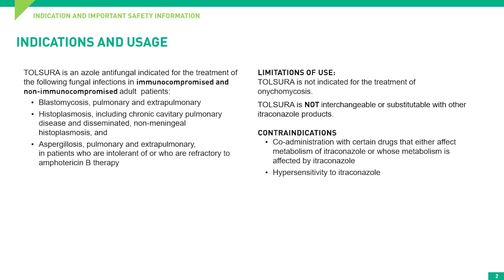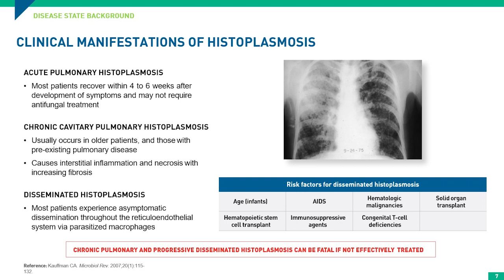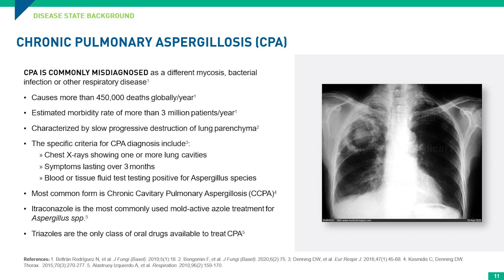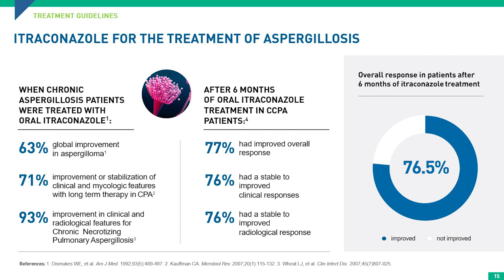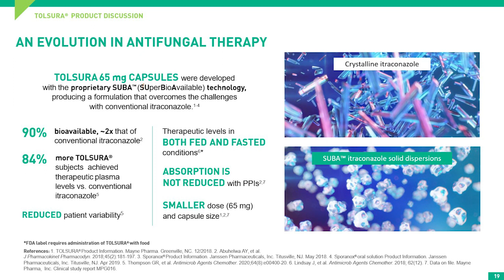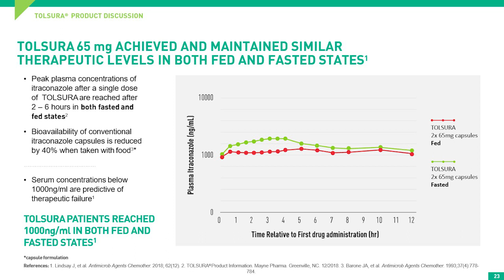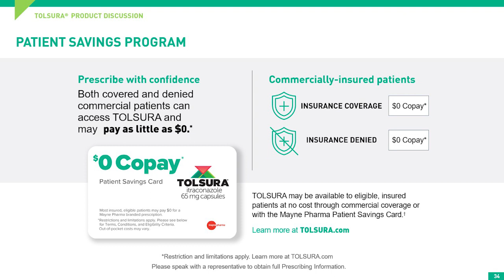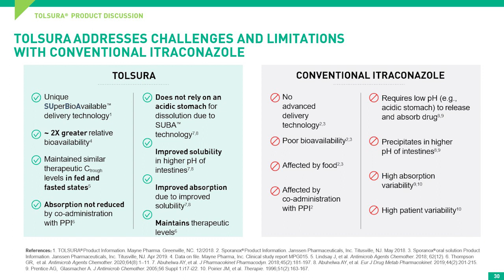What Was Old Is New Again. A Novel, More Bioavailable Antifungal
Following a brief disease state overview, an expert in diagnosing and managing systemic fungal infections will share how advanced delivery technology has repositioned a mainstay in antifungal therapy for use in a wider range of patients for whom other formulations are unreliable or not well tolerated.

Speaker:
Shyam Subramanian, MD, FCCP
Division Chief, Pulmonary, Critical Care
Section Chief, Specialty Clinics
Sutter Gould Medical Foundation